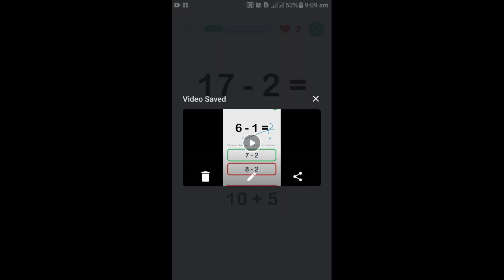Find😀✔Answer🌴🍌 _ 3329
ytshorts

Thats a 🍋🍒Gaming Games 😄ENTERTAINMENT😅 COMEDY PLUS HQ and funny😆😗 YouTube channel so now 🍍sweet dear please smile at your face..
Thanks your loves...

AMAZING YOUTUBE😀 CHANNELS.
given below these...
kindly 😛checkout my🤡 friends sweet loving viewers...

You can checkout...🤠🤡🤠🤡
Gameplay these Games in above and this channels:

--- Candy Games...
--- Jelly Gaming Fun.
--- Ball Crazy Games...
--- Fruits Android Games...
--- IOS Gameplay...
--- Adding 😚Puzzle
--- Add the following - Math kids
--- game is 😎on
--- speedy game so 😍loving
--- Turbo nitro gaming
--- mini race
--- real chasing☺ games
--- build a house
--- parking games
--- bike car bus stunts
--- city coach
--- Need for Speed
--- GTA
--- amazing 🤣stunts
--- PlayStore
--- simulator
--- traffic signals
--- high 😂speed
--- highway racers
--- racing🚴‍♂️ game

BEST SMARTPHONES COMPANY:
IPHONES,😛
SAMSUNG,🤠
OPPO,
VIVO,🤡
ONE PLUS,
REDMI,
XIAOMI,
POCO,
INFINIX,
motorolla,
nokia,
tecno,

my favourites:
imran hashmi,
sunil shetty,
akshay kumar,
shreya ghosal,
bilal saeed,
rambo,

best leds...
oleds,
android led,
qled,
tcl,
orient,🍭👌🏽
orange,
apex,
panasonic,
lg,
sony,

best laptops...
hp,
mac,
apple,😀
samsung,
dell,
asus,
lenovo,😛
toshiba,
sony,

best gameplay...
bgmi,😛
beam ng drive,
truck bus drive simulator,

love,
romance,
lovely,
loving,
friends,
happy,
amazing,😙
romantic,
school,
friends,
college,
university,
snack video,
crazy,😀
laugh,
smile,
quiz,🤡
mcqs,
test,
online,
shorts fund,
short,🔥
shorts,
funny,
picnic,
balls,
balloons,🎈
bubbles,
likee,
turbo,
gaming,⚽️
gameplay,
best,
little,
kids,
baby,🤠
children,
boy,
girl,
friendship,

Tractor,
Jcb,
Cartoon cartoon,
Chocolate,
Monkey,
Poem,
Bhoot,
Short video,
Short,
Shorts,
Cow,
Nani teri morni ko mor le gaye,
Baby,
Happy birthday,
Papa,
Tiger vs dog,
Billi,
123 go,
Cat,
Kacha badam,
Science and technology,
Balon,
Bebek
Badut,
Balloons,
Jcp,
Con bo,
Baby shark,
Ice cream,
fb lite,

Gaming,
Mobilegames,
Nice,
Playing,
Fun,
Entertainment,
Math,
School,
Candy,
Lovely,
Loving,
Android,
Ios,
Awesome,
Amazing,
Happy,
Drawing,
Colourful,
How to,
Good,
Baby,
Jelly,
Bubble,
Truck,
Bikes,
Racing,
Car,
Gamer,
turkye on1e,
turkye on1e,
Shorts,

Take care my friends sweet viewers...

keep smiling.

loves you all always...